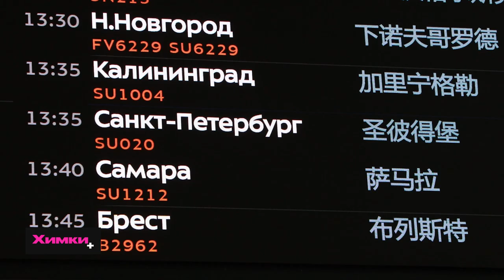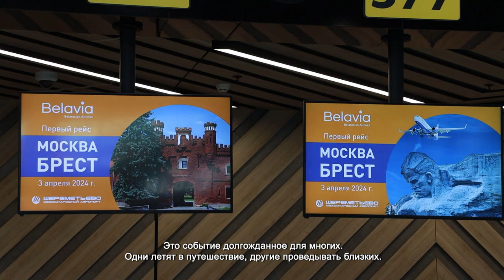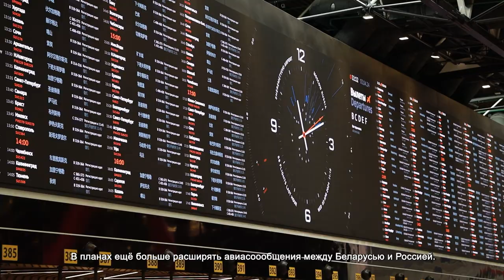В ШЕРЕМЕТЬЕВО ПОЯВИЛСЯ НОВЫЙ АВИАРЕЙС